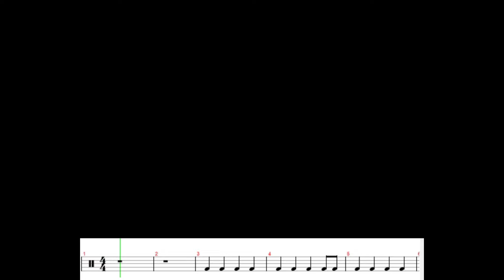[簡單推介]張妙格 - 我期待的不是雪Drum Cover [附鼓譜]